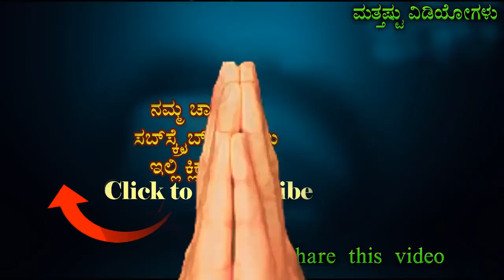ರೈಲುಗಳು ಹಗಲಿಗಿಂತ ರಾತ್ರಿ ಸಮಯದಲ್ಲಿ ಯಾಕೆ ಅತಿ ವೇಗವಾಗಿ ಚಲಿಸುತ್ತವೆ ಗೊತ್ತಾ